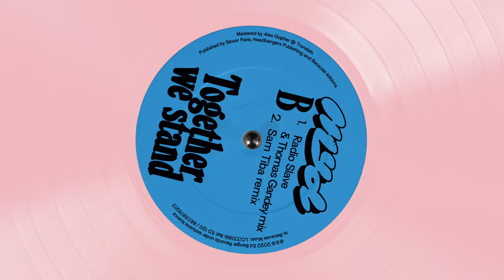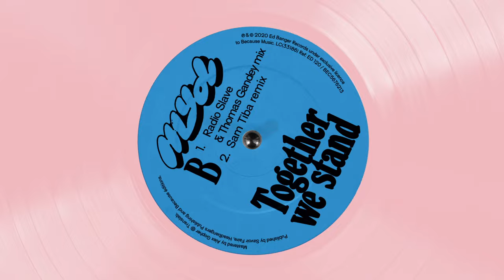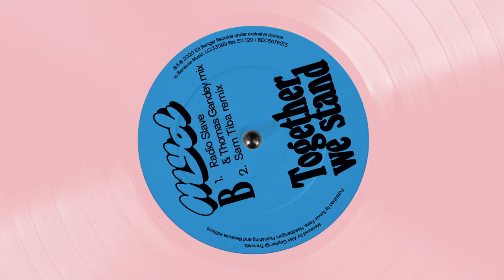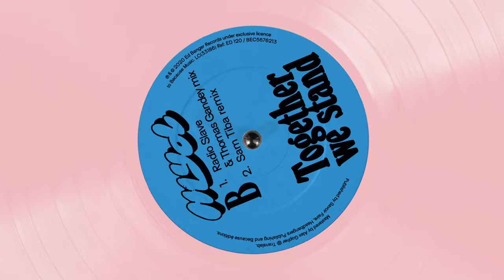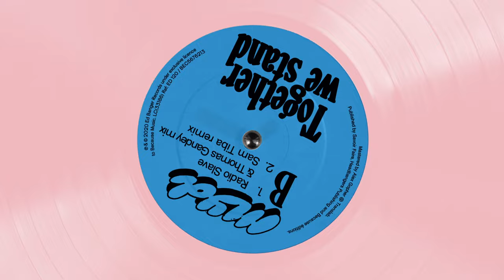Myd - Together We Stand (Radio Slave & Thomas Gandey Remix Short Edit) (Official Audio)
Myd - Together We Stand (Radio Slave & Thomas Gandey Remix Short Edit)
Taken from Myd “Together We Stand (Remixes)" EP, available on August 7th.

Written & produced by I. Khan Acito & Q. Lepoutre
Remixed by Radio Slave & Thomas Gandey

2020 Ed Banger Records under exclusive licence to Because Music